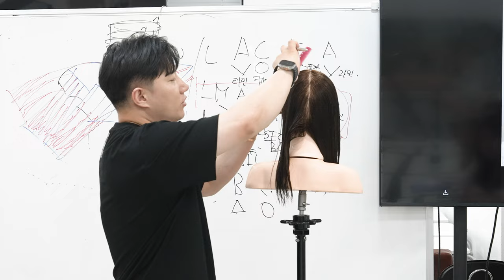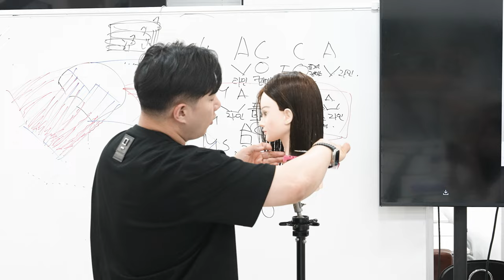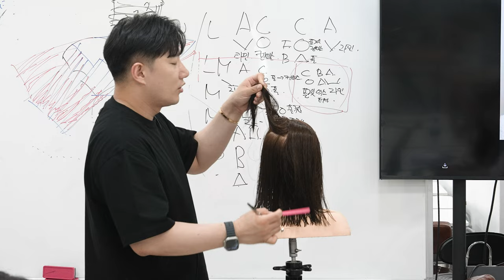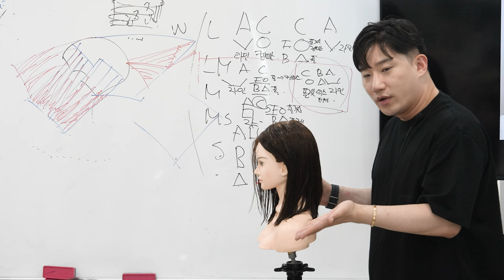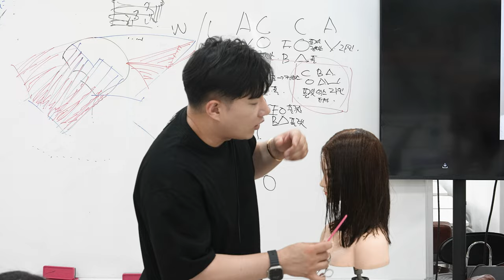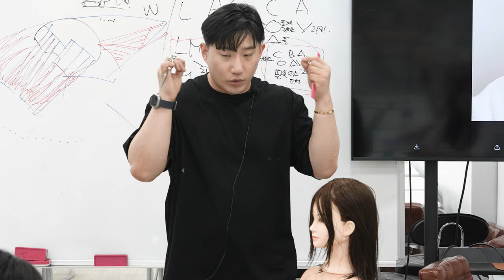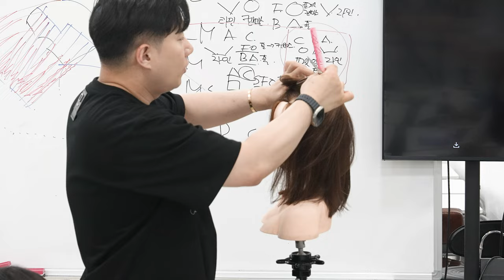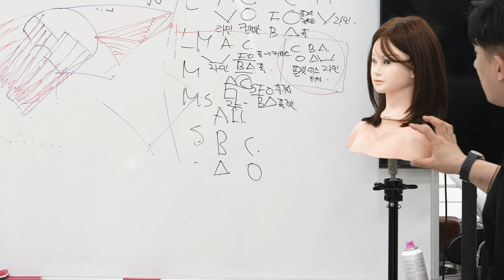단발레이어드컷